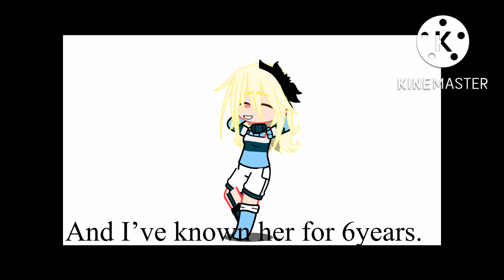This is my first vid! Idk when I’ll post I just will XD (read description:])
Heyo! Go check out addys channel! @•just call me eleven•